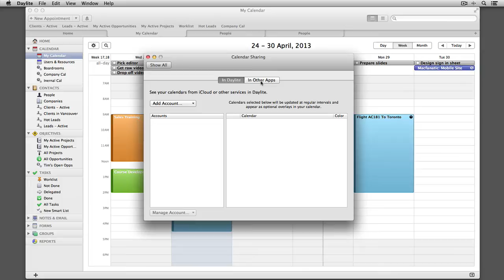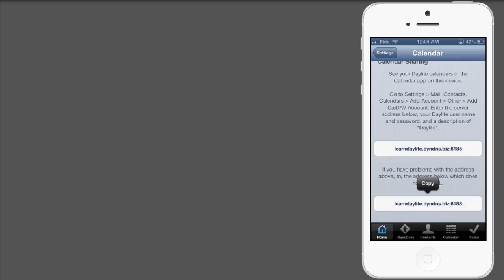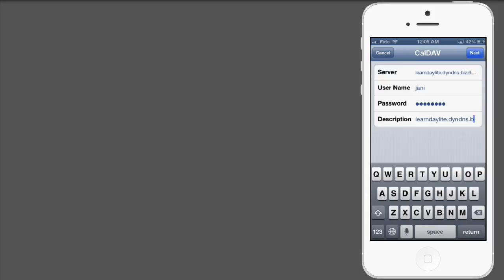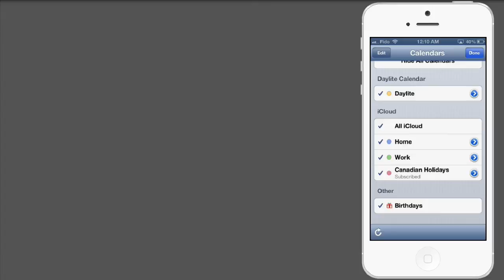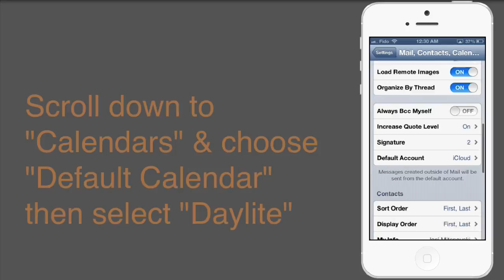Setup CalDAV on iOS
Using an industry standard technology called CalDAV it's possible to access your Daylite calendar from iOS apps, including the native Calendar app. This tutorial walks you through the process of configuring CalDAV on your iPhone, iPad and iPod Touch and demonstrates how you can use Siri to view and update your Daylite Calendar.